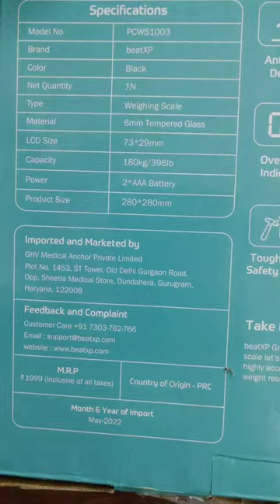Beat XP Weighing Scale at just 399